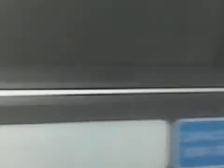Dover Elevator In The Myer L. Titus Academic Center At Philander Smith College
Riding the nice elevator at Philander Smith College Little Rock, Ar.

Brand: Dover
Type: Inground Hydraulic
Capacity: 2500 LBS
Speed: 125 FPM
Year Installed: 1996